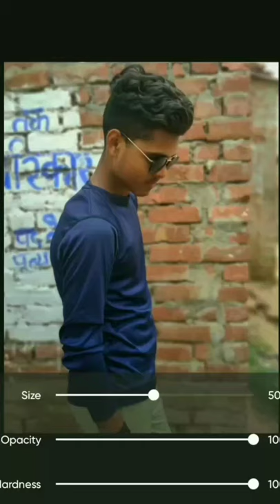suraj Sharma photo editing